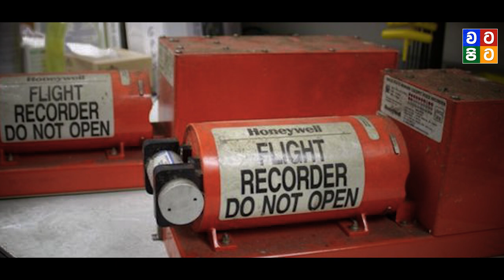කළු නැති කළු පෙට්ටිය ගැන දන්නවද??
ගුවන් යානයේ නිර්මාතෘන් වෙන්නේ රයිට් සහෝදරයන් කියලා අපි කවුරුත් දන්නවා. ඒ වගේම තමයි මුල්ම සාර්ථක ගුවන් ගමන සිදු කළේත් 1903 දී රයිට් සහෝදරයන් විසින්මයි. එදා ඉඳන් අද දක්වාම විවිධ කටයුතු සඳහා විවිධ ගුවන් යානා භාවිතා කරනවා. තාක්ෂණයේ දියුණුවත් සමඟම අද වෙනකොට අති නවීන පහසුකම් තියෙන ගුවන් යානා රාශියක් බිහිව තිබෙනවා.